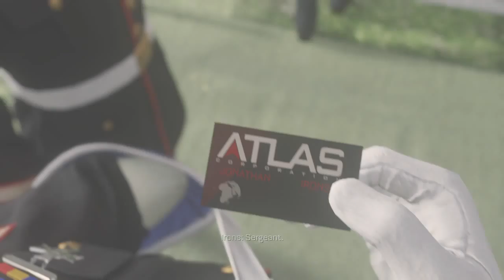Call of Duty®: Advanced Warfare part 4